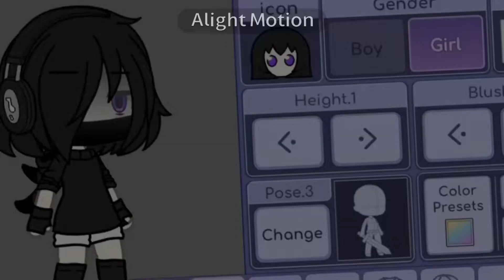pleasefeaturemeponjii hope i can be featured💜💜